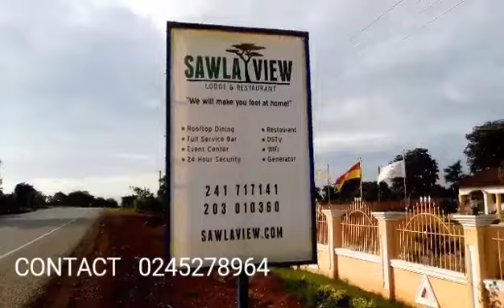SAWLA VIEW LODGE AND RESTAURANT. Teacher Aboagye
SAWLA VIEW LODGE AND RESTAURANT